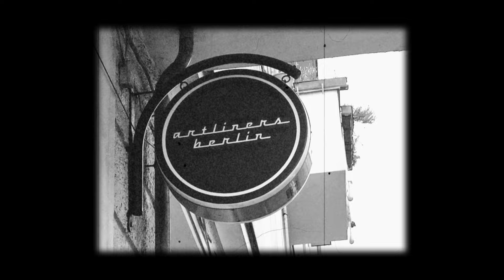Alex Kelman at ARTliners (Full Show) 10.03.24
Alex Kelman was our special guest last Sunday.